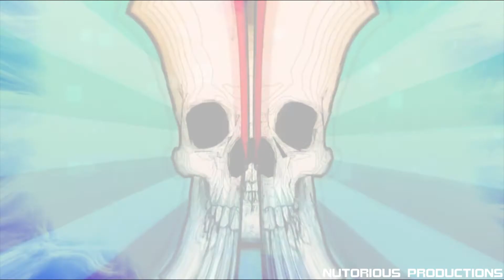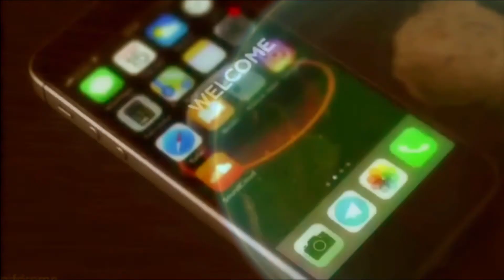Escape From the Senses - Nutorious1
MAGIX Software Nutorious Studios Not my best track, jus a lil sumthin to get the week started. Many more of my work coming soon. Unreleased music n more.